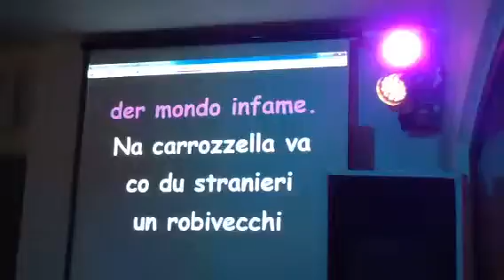Karaoke BAR CUPIDO STELLA DI MONSAMPOLO DEL TRONTO MESE MAGGIO 20164